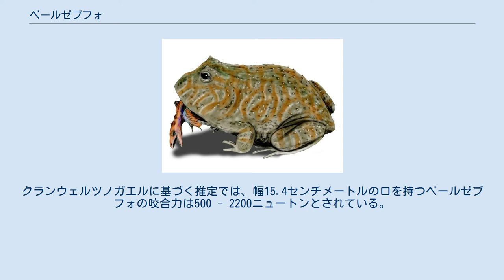ベールゼブフォ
ベールゼブフォ（学名：Beelzebufo）は、約7000万年前にあたる後期白亜紀のマーストリヒチアン期のマダガスカルに生息した大型の無尾目（カエル）の属。
化石はマエヴァラノ累層から産出した。
2008年の記載当初は地球史上最大級のカエルとされていたが、より完全な化石が後に発見され、現生で最大のゴライアスガエルにその座を譲っている。
当時の恐竜の幼体を捕食していたとも言われる。
 メディアでは悪魔のカエル、悪魔のヒキガエル、地獄からやってきたカエル、パックマンガエルとも形容される。
 ベールゼブフォは2008年2月に記載・命名された。
属名は異教神あるいは悪魔ベルゼブブ（Beelzebub）とヒキガエルの学名である bufo の混成語であり、種小名 ampinga はマダガスカル語で「装甲」の意である。
種小名は盾を彷彿とさせる頭部の突起を反映している。
 3次元復元 2008年の記載時にはベールゼブフォの体長は42.5センチメートルとされたが、2014年の研究で少なくとも体長23.2センチメートルまで成長したと下方修正された。
これは現生のアフリカウシガエルが達しうる大きさである。
頭部は非常に大型であった。
 ベールゼブフォの化石が産出したマダガスカル島は、後期ジュラ紀の最初期にソマリアの海岸から離れ、またインド亜大陸と繋がっていた。
ベールゼブフォは南アメリカ大陸に生息するツノガエル科に姿が類似しており、かつては後期白亜紀まで南アメリカ大陸とマダガスカル、場合によっては南極大陸が陸続きであった可能性も考えられていた。
 しかし、ベールゼブフォはツノガエルと近縁ではなく、姿が類似するのは収斂進化によるものと考えられている。
かつてツノガエル科に分類されていた他の絶滅したカエルにはバウルバトラクスがおり、ベールゼブフォはツノガエル科と縁遠いネオバトラクス類（Neobatrachia）のより古いグループに属する可能性がある。
 ベールゼブフォは口を大きく広げることができ、比較的大型の獲物を捕食していた可能性が高い。
具体的にはトカゲなど小型の脊椎動物のほか、孵化した直後の恐竜の幼体なども獲物の候補に挙がる。
クランウェルツノガエルに基づく推定では、幅15.4センチメートルの口を持つベールゼブフォの咬合力は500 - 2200ニュートンとされている。